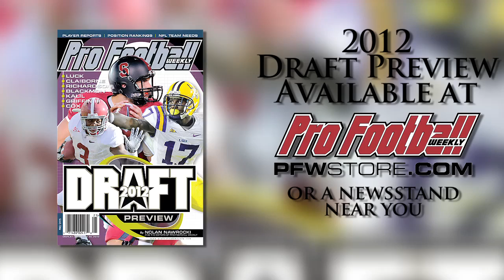Virginia DE Matt Conrath Draft Profile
Virginia DE Matt Conrath played DT in college but projects best outside in a 3-4 in the NFL. But to make it in the pros, he'll have to overcome a leverage deficiency.